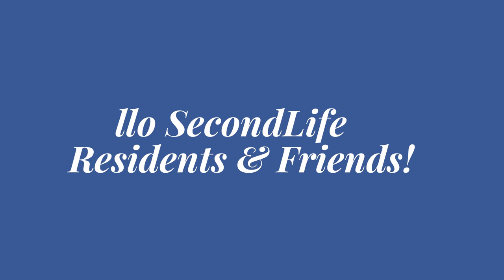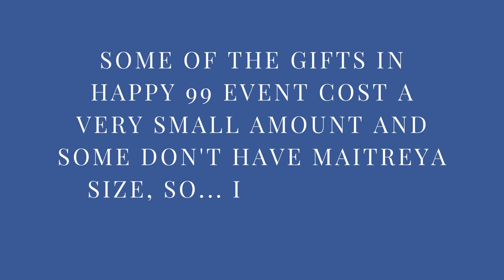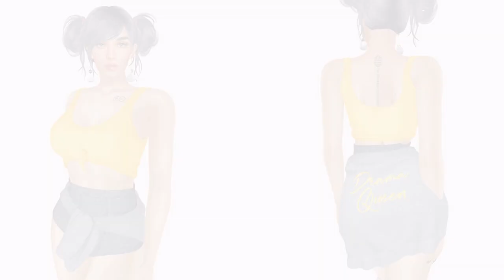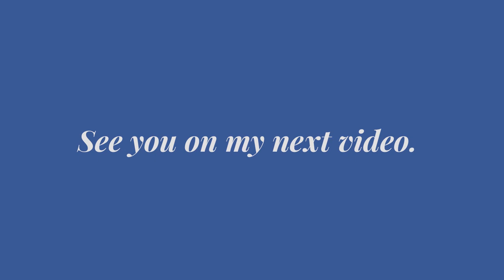[SECONDLIFE] 🎁🎁FREE GROUP GIFTS 🎁🎁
👋🏻 Hello SecondLife Residents & Friends! It's me, Danielle. Here is another video compilation of Free Gifts for you all.

LM & INFO:

📌COLD LAUNDRY
📌GILT

☞ SECOND LIFE AVI NAME: peachdaniel

↳Please Note:
ღThis is not an obligation.
ღDonate if it is in your heart and all possibilities too.
ღAn Infinite thank you that comes from the heart will be sent to you if ever you Donate.
ღDonations will be used to improve the channel by upgrading my tools and giveaways.
ღThank you in advanceღ

BGM CREDITS🎧🎧